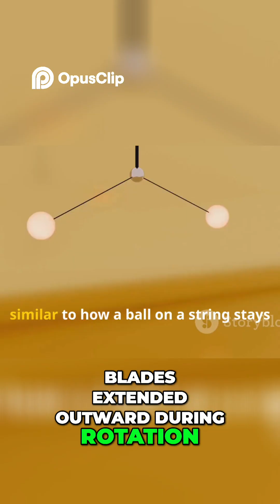Helicopter Autorotation: Understanding the Physics of Emergency Landings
We explore the physics behind helicopter autorotation, explaining lift, drag, gravity, and centrifugal force. Discover how these forces interact to enable stable emergency landings.